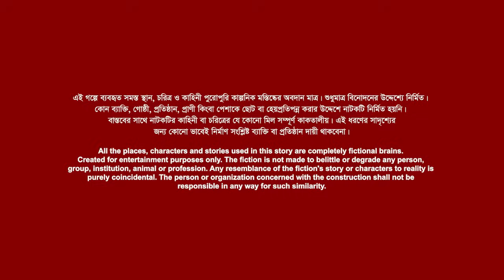Bangla Natok 2023 | অন্ধ প্রেম | Blind Love | MR Films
If you're looking for a fun and interesting fiction, then watch and be sure to check out this আবেগ কাজ করছে বিবেক করে নাই

অন্ধ প্রেম
Cast: Javed Ali, Khalid Hasan, Preety Ahmed
Project Under
in associate with
MR Films

CONTENT DECLARATION
Mehedi Rony Films has the sole rights of all contents and it does not give permission to any business entity or individual to use these contents except Mehedi Rony Films. This Channel is the Based on Bangla Natok and Blogging. The uploaded all contents are Made by our own team. Also Sometimes We are using some Third-Party materials where we have the specific authorization and permission to use this on YouTube.